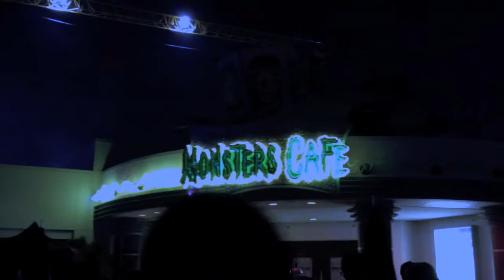WALKING DEAD - UNIVERSAL HORROR NIGHTS 22 - 2012 | FRAZER BROWN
Short walkthrough video created for Bleeding Cool.com